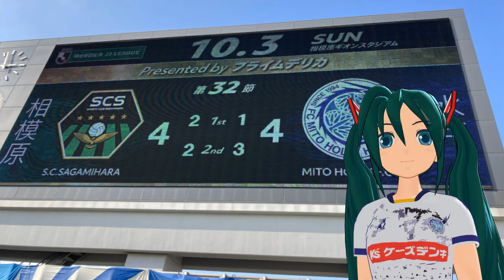[初音ミト] ギオンスタで馬鹿試合を観て来ました。[相模原 4-4 水戸」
相模原 4-4 水戸、、、何だよ？この、お馬鹿な試合は(^_^;

そんなわけで、うちの水戸サポミクさんに(ry